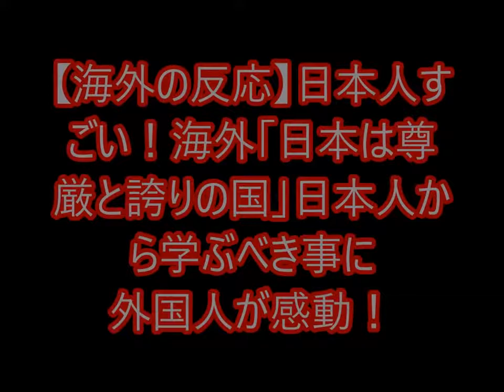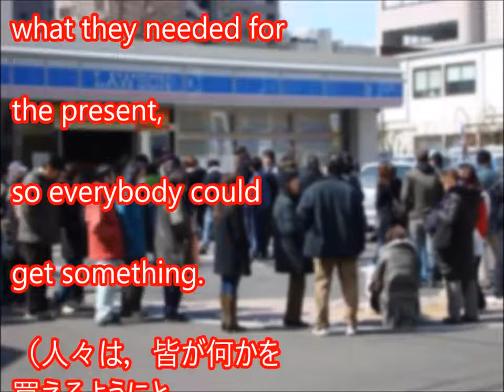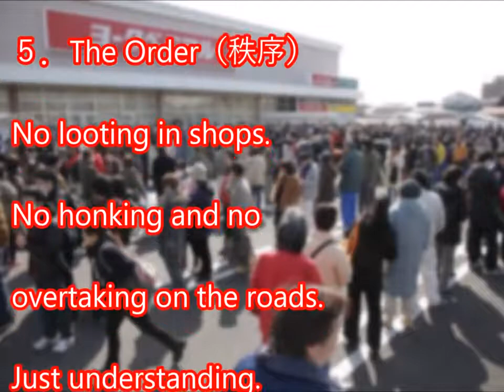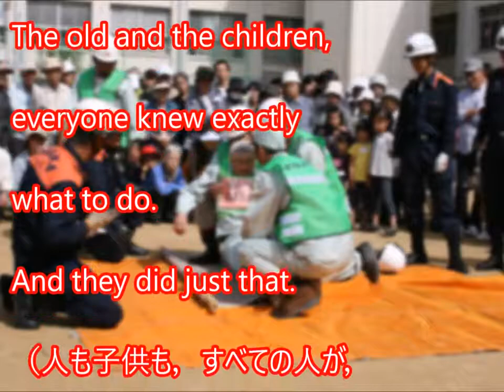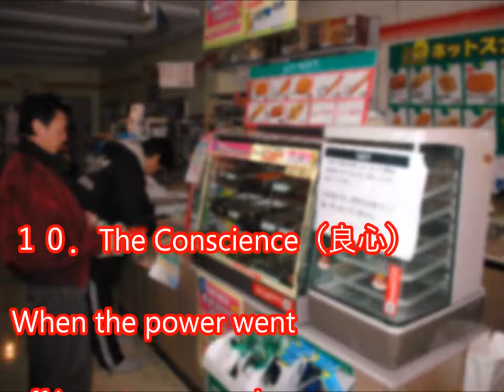【海外の反応】日本人すごい！海外「日本は尊厳と誇りの国」日本人から学ぶべき事に外国人が感動！[HD]